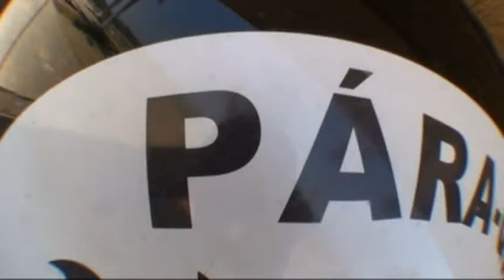Salto duplo Gustavo Ferreira 07-10-2012 (Handycam)